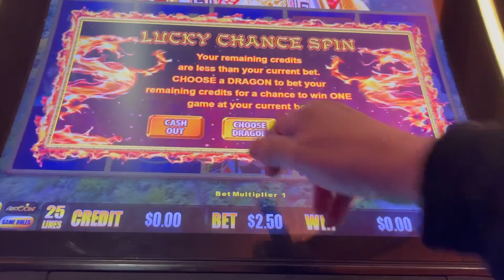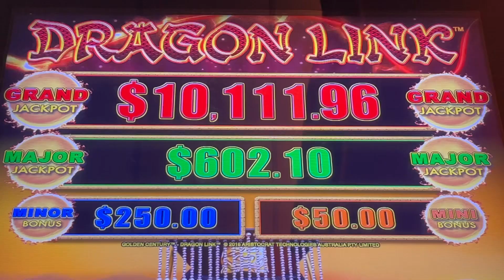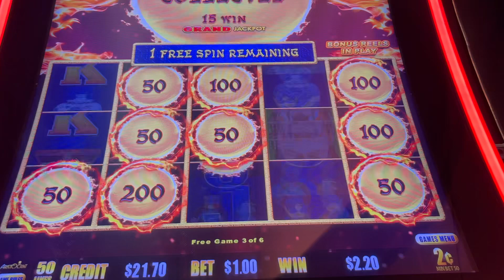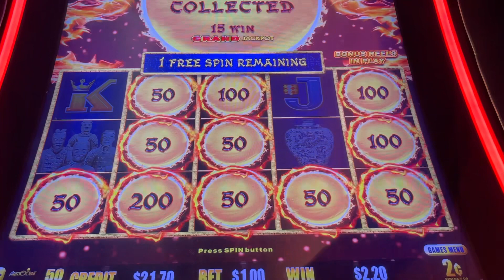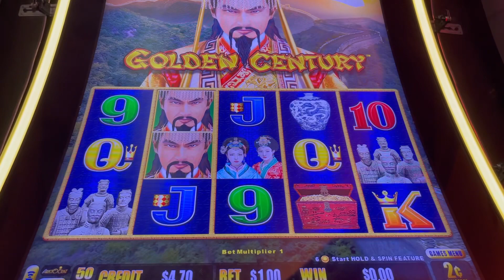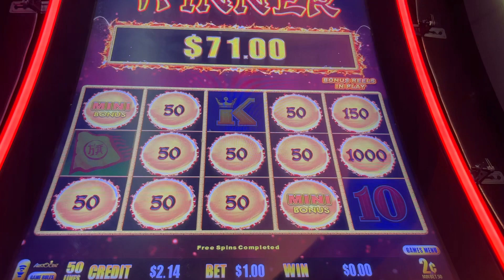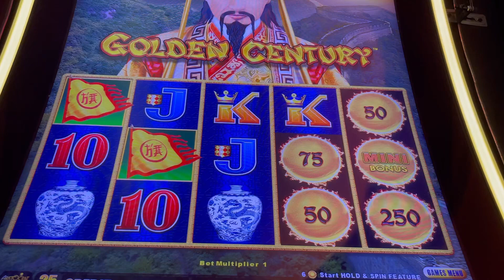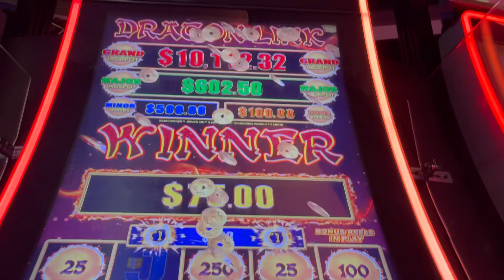I GOT GAMES ON THE LAST CHANCE WIN ON GOLDEN CENTURY#dragonlink